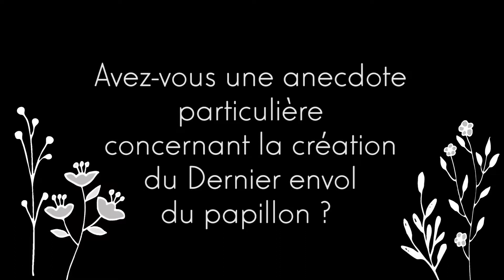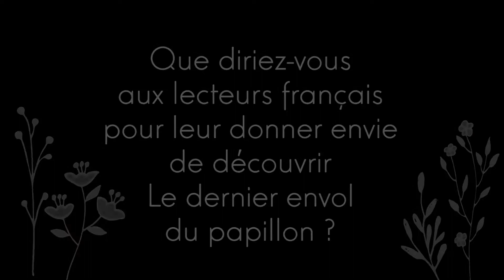Kan Takahama - Interview 4/4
[INTERVIEW 4/4] Le Dernier envol du Papillon
"Une histoire assez étrange..."
Mais qu'est-il arrivé lorsque Kan Takahama s'est rendue sur le lieu où se passe son histoire ?